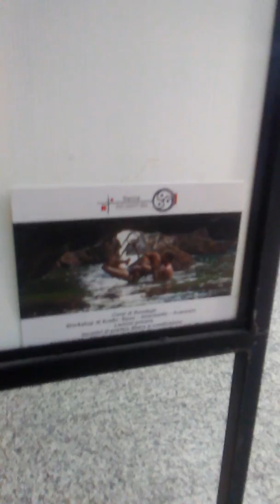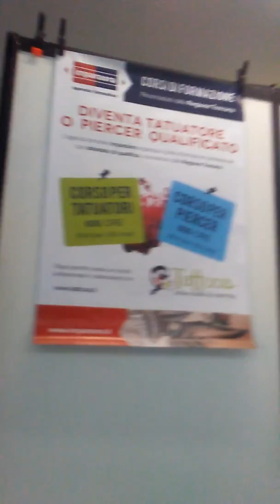Passeggiando per gli stand di Tattoo Convention...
Un giro tra gli stand di Tattoo Convention e tra i disegni di Ilaria Macis. Perdonatemi per i discorsi improvvisati ma è un maldestro tentativo di fare video in diretta:)